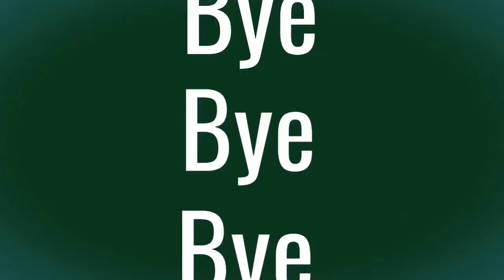VLOGS: Leroy Merlin, Globus